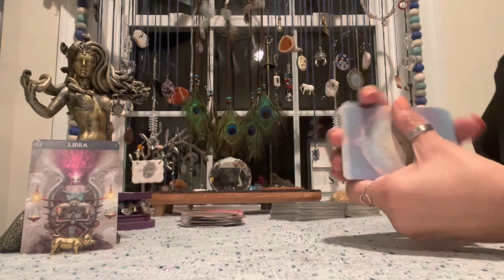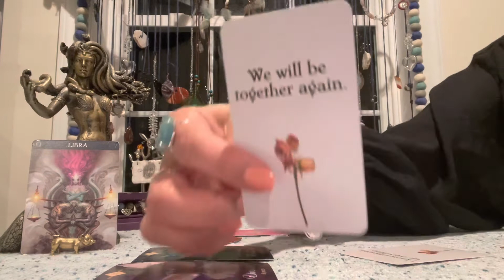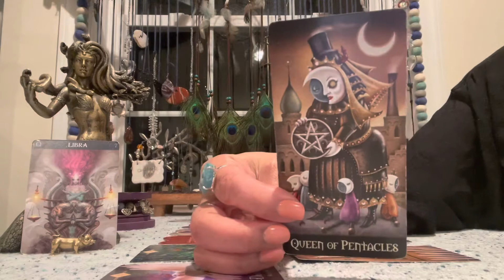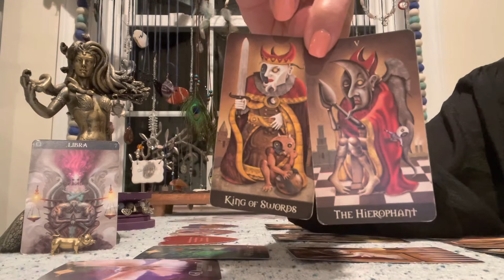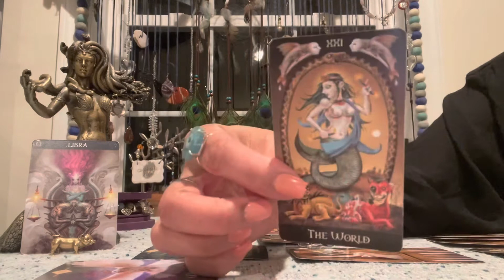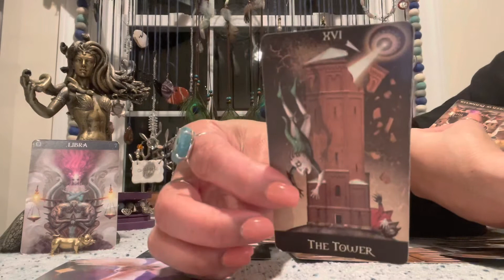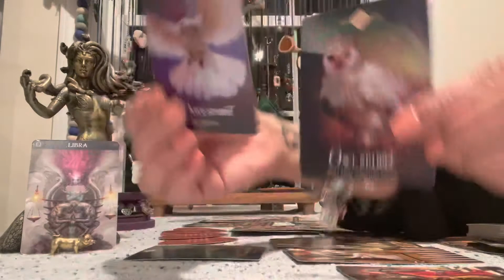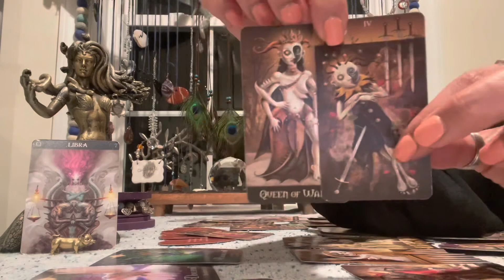LIBRA 🦋 SOMEONE IS HEARTBROKEN & SOMETHING IS HIDDEN 🦋